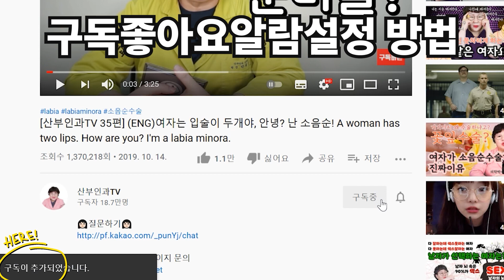[산부인과TV 286편] 초음파검사 추가로 권장하면 과잉진료라고 화내지마세요...이유가있어요..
1) 의료기관의 명칭 / 소재지/ 전화번호
2) 의료기관이 설치, 운영하는 진료과목 (제43조 제5항에 따른 진료과목)
3) 의료기관에 소속된 의료인의 성명, 성별 및 면허의 종류 등